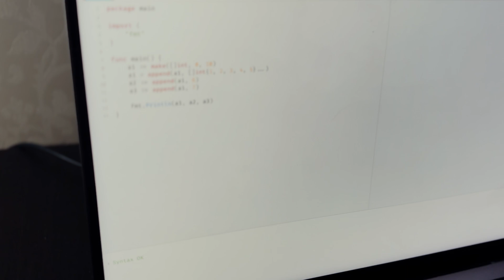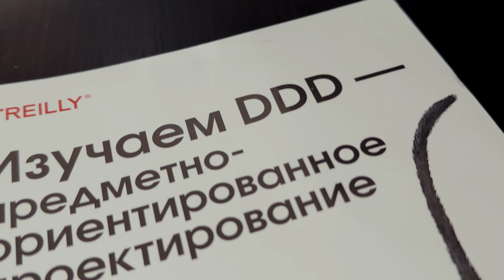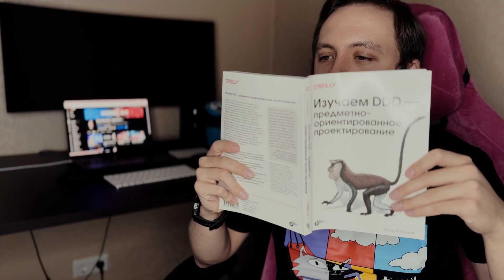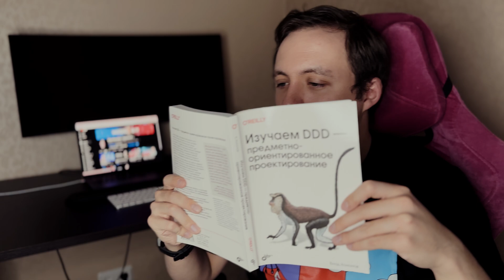Вот самые частые ошибки в обучении на программиста в АйТи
Ты давно хотел попасть в мир IT, но не знаешь с чего начать? Или ты уже в АйТи, но не понимаешь, как развиваться дальше?  У меня есть советы, которые позволят тебе избежать типичные ошибки новичка и помогут не наступить на грабли, которыми я отбил весь свой лоб.

Меня зовут Олег Козырев, я в айти уже больше шести лет, и за это время я поработал в нескольких bigtech компаниях России. Подставляй ладоши, сейчас отсыплю тебе 10 советов из своего опыта и опыта моих учеников.

Таймкоды:
00:00 - Вступление
00:28 - Надо ли оно тебе?
01:26 - Заведи себе LinkedIn
02:56 - Найди ментора
04:12 - Расставь приоритеты
06:51 - Не забывай отдыхать
08:05 - Научись учиться
09:30 - Обсуждай изученное
11:19 - Побори свои страхи
13:00 - Сними розовые очки
13:53 - Найди творческое начало

Монтаж: @fedya_illn

Про жизнь в IT, которая не ограничивается кодом! Всем давно известно, что программист - это человек, который работает пару часов в день, а остальное время попивает ванильный раф. Однако, такое бывает не всегда и не везде. Айтишка, кроме этого, полна специфических проблем, трудных задач и серьезной нагрузки.

Меня зовут Олег, я старший разработчик в Avito Tech. На своём канале я делюсь опытом жизни в IT. Иногда это технические ролики о моём любимом golang, а иногда я отвлекаюсь от кода и говорю о житейском. Golang - это конечно хорошо, но на нём всё не заканчивается.

Интересно же обсудить обучение и развитие карьеры, психологические страхи и выгорание, плохие и хорошие компании, а также помочь начинающим в их непростом пути в айтишку. Я знаю, как сложно начать свой путь в мире IT.

Поэтому своим контентом, я в том числе, хочу поддержать тех, кто решился на это.